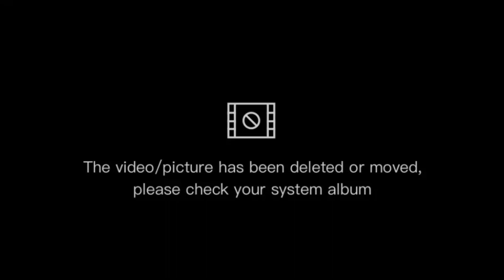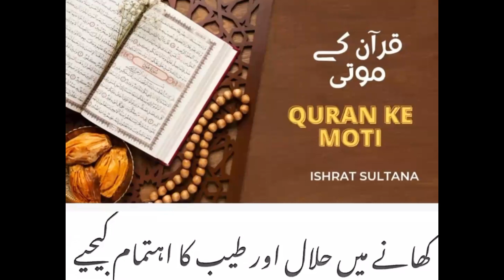Quran Ke Moti || Part #07 by ISHRAT SULTANA